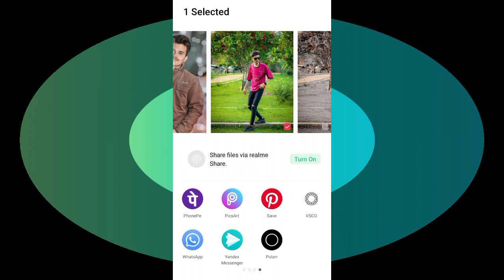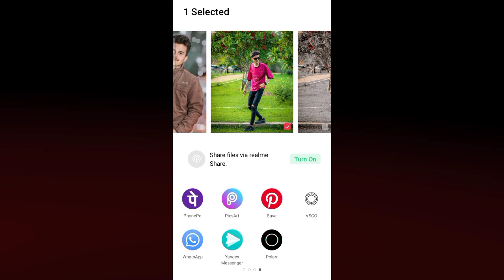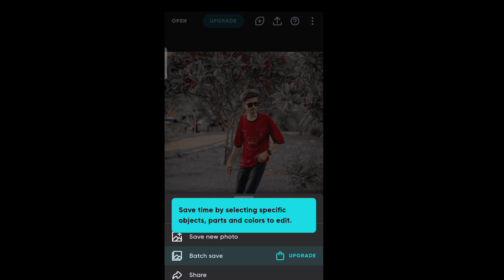Just1clcikphotoediting||polarr app QR Code Photo Editing||just1step cofee tone in polarr app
Topic:-Just1clcikphotoediting||polarr app QR Code Photo Editing||just1step cofee tone in polarr app||polarr.

you're queries :-
polarr app photo editing
polarr app editing
polarr app kaise chalaye
polarr app qr code download
polarr app kaise download kare
polarr app se photo edit kaise
kare
polarr app download link
polarr app
polarr app kaise use kare
polarr app login kaise kare
Edit suggestion polarr qr code editing
polarr qr code editing
Edit suggestion polarr qr code photo editing
polarr qr code photo editing
Edit suggestion polarr qr code download
polarr qr code download
Edit suggestion polarr qr code kaise download kare
polarr qr code kaise download kare
Edit suggestion polarr filters qr code
polarr filters qr code
Edit suggestion polarr photo editor qr code
polarr photo editor qr code
Edit suggestion polarr app qr code download
Edit suggestion polarr photo editor qr code download
polarr photo editor qr code download
Edit suggestion polarr filters qr code download
polarr filters qr code download
Edit suggestion polarr filters qr code fanpage
polarr filters qr code fanpage